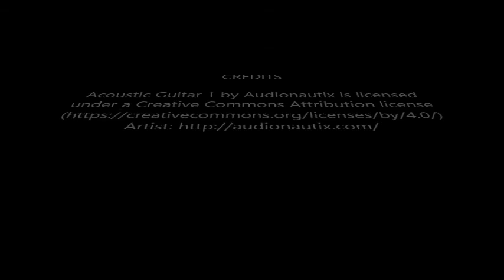Quick Starlight Paint project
A perfect way to use up your leftover Starlight and PaperArtsy paint on your mat. Created by Jane Aldridge